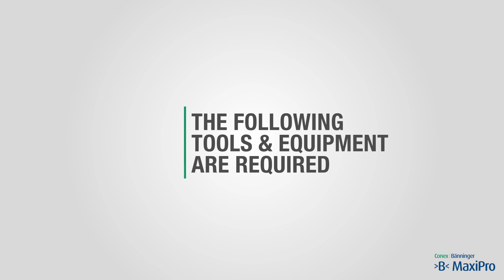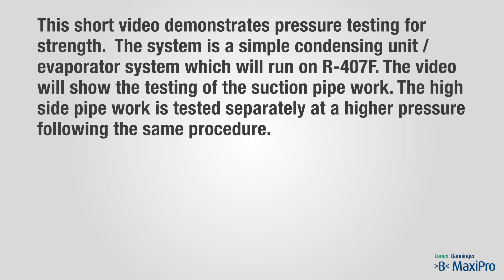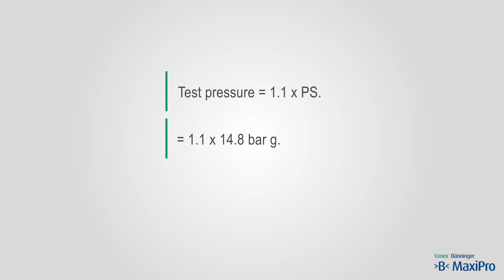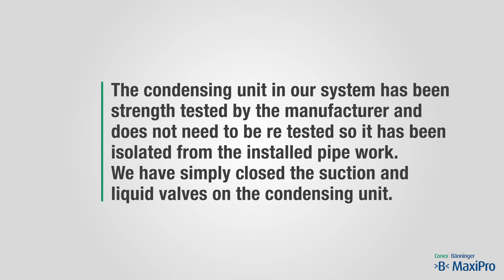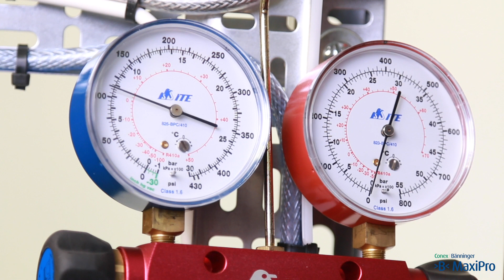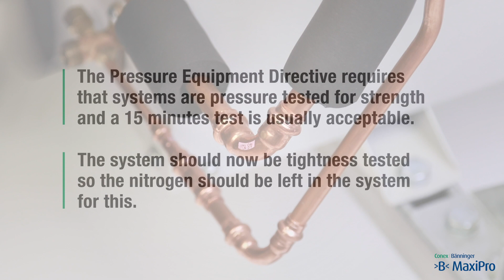›B‹ MaxiPro Strength Test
›B‹ MaxiPro the innovative press-fit system suitable for air conditioning and refrigeration.

In this video it demonstrates pressure testing for strength.